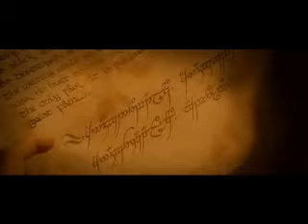Lord of the Rings- Newgrange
THIS VIDEO IS PURELY FAN-MADE AND IS IN NO WAY ASSOCIATED WITH THE MUSICAL ARTIST OR TV/MOVIE/ANIME COMPANY IN ANY WAY.

My first ever LOTR vid!!! This is kinda like a introduction to the Ring of Power is sorta what I got from this.

I have an idea for another one by the same group so hopefully I'll do that someday.